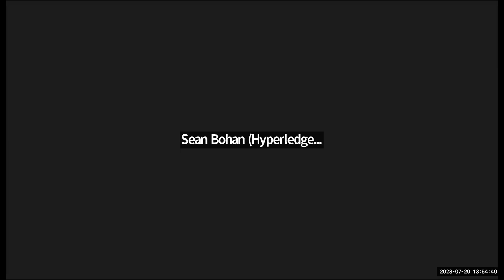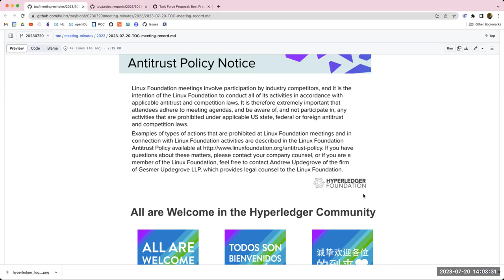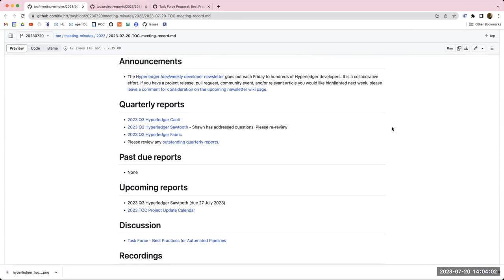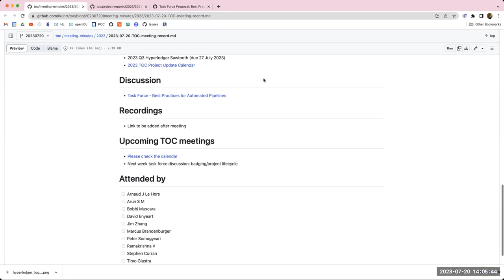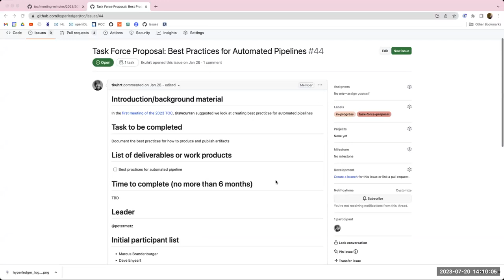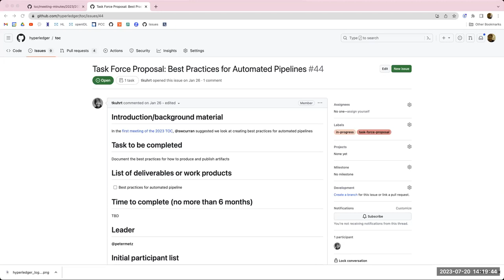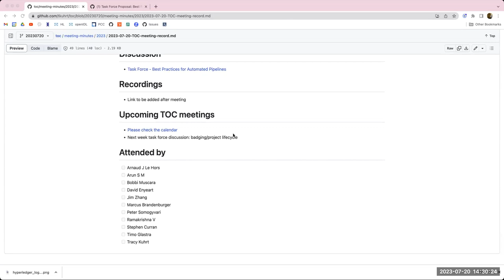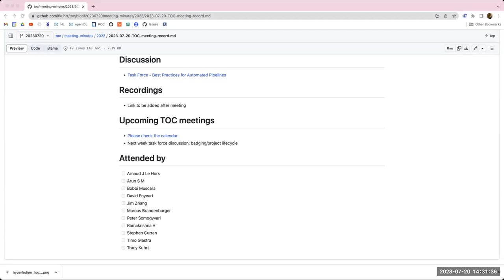2023 07 20 TOC